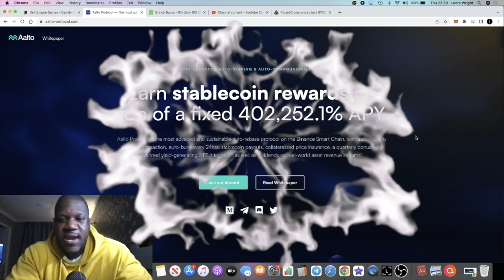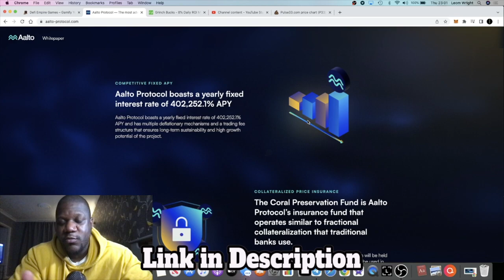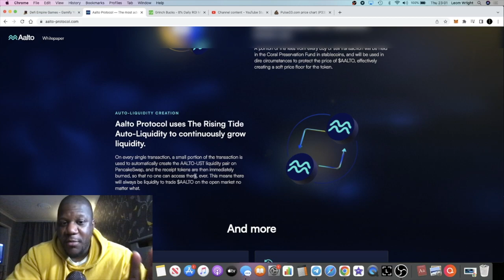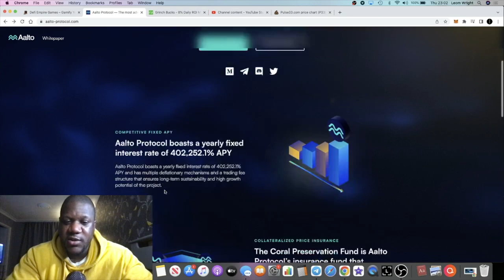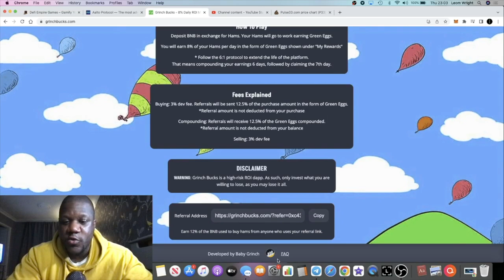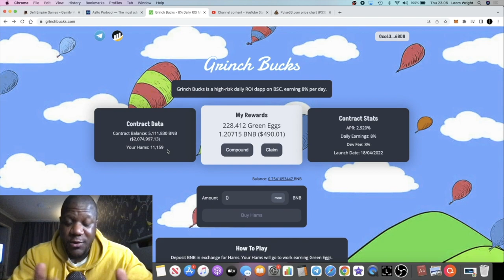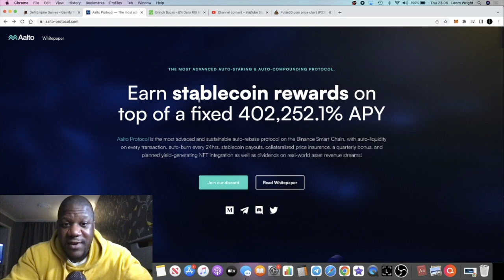Aalto Protocol Presale 22:00 UTC + Grinch Bucks Paying Me $$$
Use Buddy Address to stake: 0xc4359587C848e6caCE36bF6A6b326C8d16d36BD8